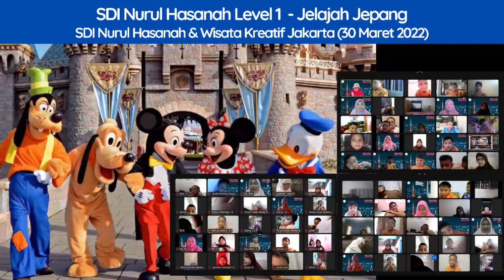VT Jelajah Jepang - SDI Nurul Hasanah Level 1